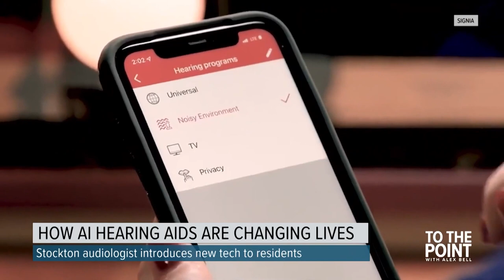Stockton Hearing Aid Dispensing Center offers AI hearing aids | To The Point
An audiology center based in Stockton is using artificial intelligence to improve the hearing and lives of older adults in the region.

Lizzie Perkins, the owner of Stockton Hearing Aid Dispensing Center, says the AI technology isn’t being used in the way you think.

“The AI isn’t traditional AI,” she said. “It's not taking any of your personal information. It's not taking your name or anything that can be connected to you. It's just taking a mathematical understanding of an environment and shooting it up to the cloud. Then, if you're in a situation where you're struggling and your situation matches something else, or most likely many other things that people have experienced, it will then put those sound parameters as options for you to experience to see if that's something that will work for you.”